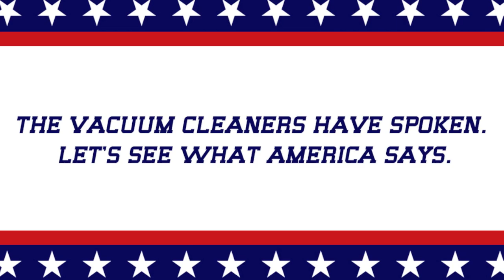The Race before the Race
Vacuum cleaner race before the Election 2012.